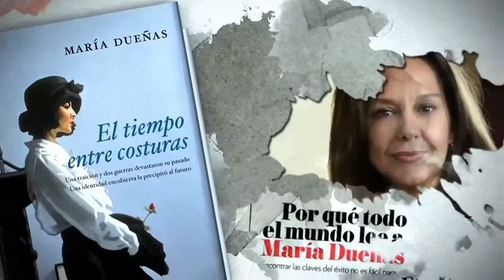BARCELONAUTES / MARIA DUEÑAS - LIBRO "LA TEMPLANZA"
Si no has olvidado El tiempo entre costuras, recordarás para siempre La Templanza, la nueva novela de María Dueñas. Nada hacía suponer a Mauro Larrea que la fortuna que levantó tras años de tesón y arrojo se le derrumbaría con un estrepitoso revés. Ahogado por las deudas y la incertidumbre, apuesta sus últimos recursos e n una temeraria jugada que abre ante él la oportunidad de resurgir. Hasta que la perturbadora Soledad Montalvo, esposa de un marchante de vinos londinense, entra en su vida envuelta en claroscuros para arrastrarle a un porvenir que jamás sospechó. De la joven república mexicana a la espléndida Habana colonial; de las Antillas al Jerez de la segunda mitad del XIX, cuando el comercio de sus vinos con Inglaterra convirtió la ciudad andaluza en un enclave cosmopolita y legendario. Por todos estos escenarios transita La Templanza, una novela que habla de glorias y derrotas, de minas de plata, intrigas de familia, viñas, bodegas y ciudades soberbias cuyo esplendor se desvaneció en el tiempo. Una historia de coraje ante las adversidades y de un destino alterado para siempre por la fuerza de una pasión. Solo las grandes historias despiertan grandes emociones